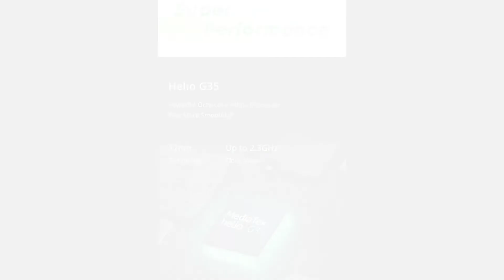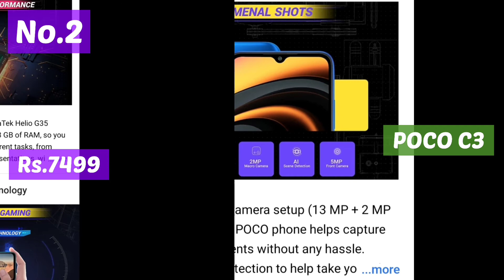Top 7 Mobile Under Rs.8000 June 2021 India || Top 7 Budget Mobile June 2021.